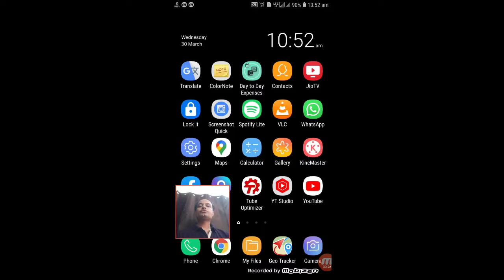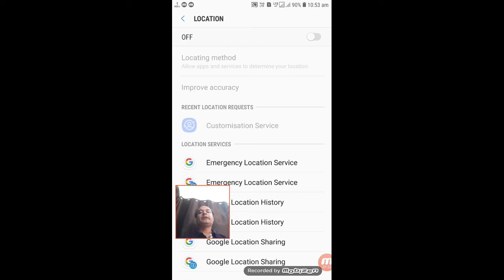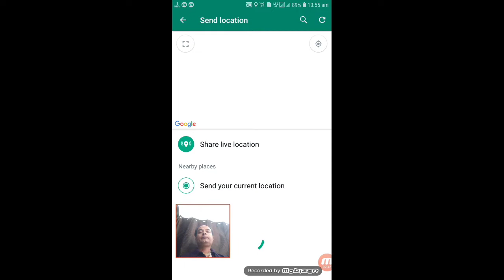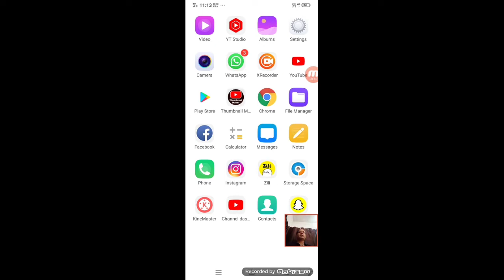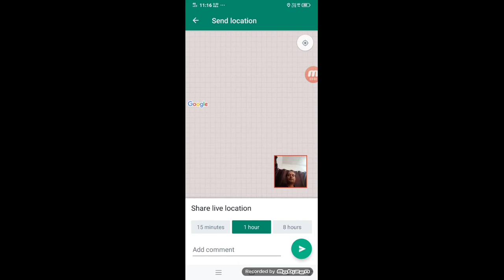Whatsapp se location kaise bheje | how to share location from whatsapp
iss video mein hum aapko batayenge whatsapp se apni location kaise share kare aur whatsapp par location kaise bheje. agar aap jana chahte hain live location kaise dekhte hai ya whatsapp se location kaise share kare, toh yeh guide aapke liye hai.

aapko yeh bhi sikhne ko milega ocation trace karna aur location kaise bheje whatsapp par step-by-step. yeh simple tips aapko whatsapp par location share karne mein madad karenge, taaki aap hamesha connected rahen.